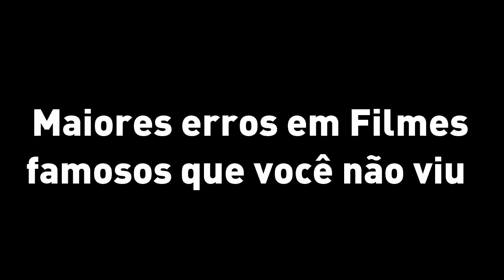🔴 Maiores Erros em Filmes Famosos que Você não viu ‹‹ THIX ››